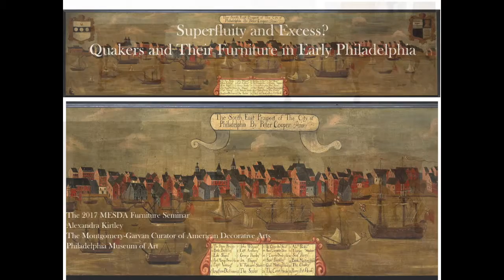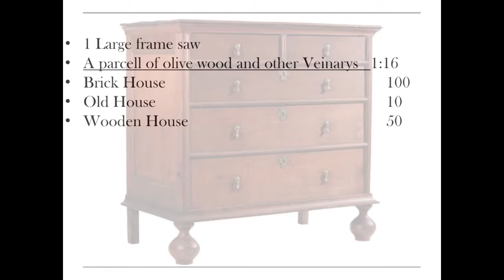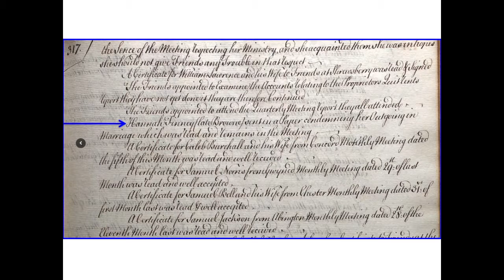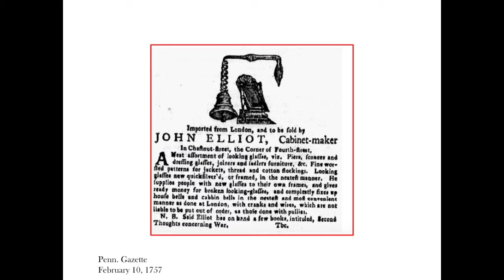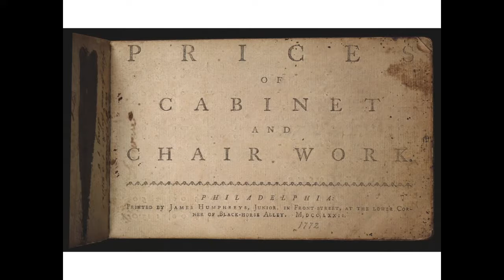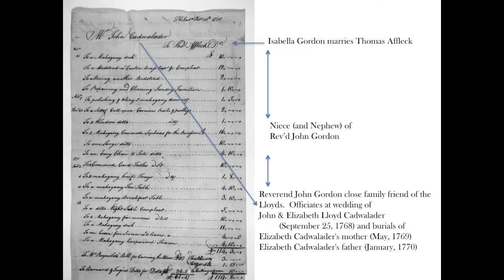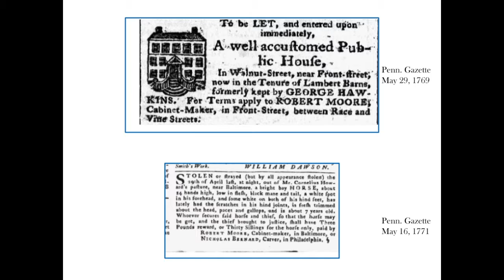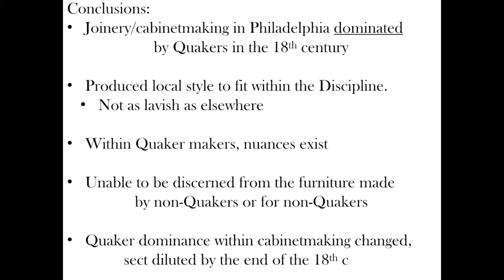03 2017 MESDA Furniture Seminar — Alexandra Kirtley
2017 MESDA Furniture Seminar
"Friendly Furniture: Identifying the Quaker Cabinetmakers of Early America"
Winston-Salem, North Carolina

The MESDA Furniture Seminar provides a biennial forum for collectors, curators, woodworkers, and conservators to explore a variety of topics related to the serious study of antique furniture.

The 2017 seminar was a subject of national significance not examined carefully since the book Quaker Aesthetics by Emma Jones Lapansky and Anne A. Verplanck was published in 2002. The seminar examined the various Quaker connections in early American cabinetmaking from New England to Pennsylvania and down the Great Wagon Road into Virginia and North Carolina.

The speakers included Dennis Carr, Museum of Fine Arts, Boston; Alexandra Kirtley, Philadelphia Museum of Art; Lisa Minardi, Winterthur Museum; Nick Powers, Museum of the Shenandoah Valley; as well as June Lucas and Robert Leath of MESDA.

Hands-on woodworking demonstrations were led by cabinetmaker Ben Hobbs and carver Mary May.